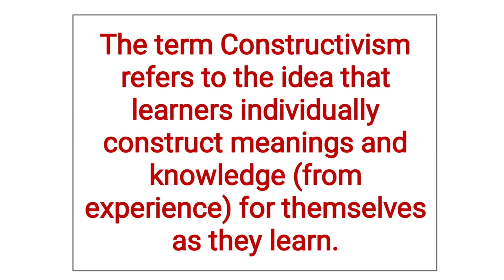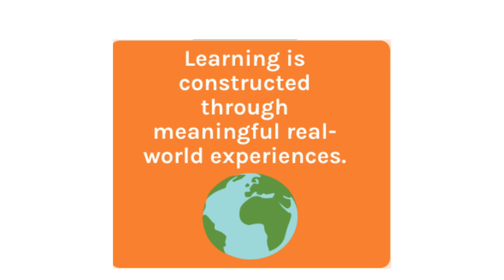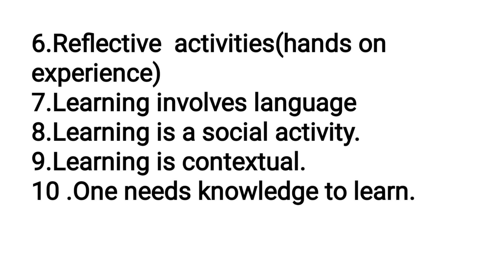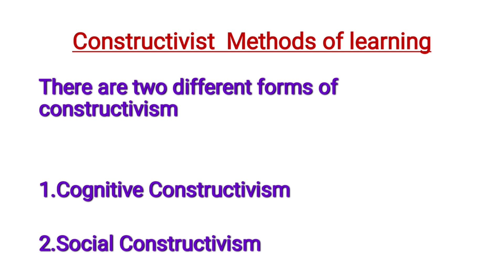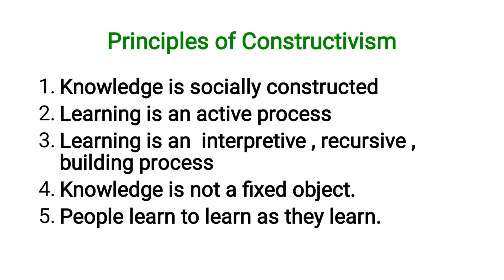FOR ALL KTET CTET#Pedagogy important topic must watch#Constructivism#Sana'S Edu Tips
Pls watch Vygotsky theory